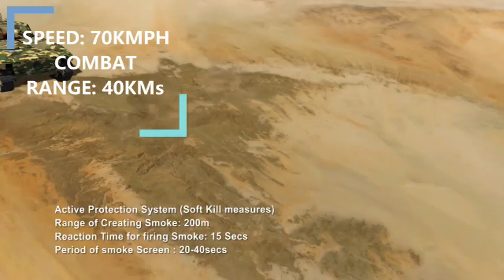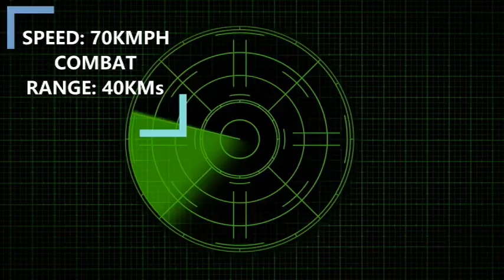Futuristic Infantry Combat Vehicle: Indian Army Issues RFI For 1750 FICVs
he Army now wants to acquire 1,750 futuristic infantry combat vehicles (FICVs), with state-of-the-art weapons and capable of swiftly transporting soldiers, through a new `Make in India’ project in the years ahead.

The Army has issued a RFI (request for information) to “identify probable Indian vendors”, who are capable of commencing supply of the tracked FICVs within two years of the contract being inked, with at least 75-100 “fully-formed vehicles” per year.

This is the second such RFI to be issued in recent days. The Army had earlier this month sought the response of foreign armament companies for another proposed mega `Make in India’ project for induction of 1,770 advanced main-battle tanks or “future-ready combat vehicles (FRCVs)” in a phased manner, as was reported by TOI.

An earlier project for 2,300 FICVs has remained stuck in bureaucratic bottlenecks, corporate rivalry and controversies despite first being accorded “acceptance of necessity” by the defence ministry way back in October 2009.

The new RFI says the tracked FICVs will be employed for cross-country operations, including amphibious ones, in plains and deserts along the Pakistan front as well as mountainous terrain and high-altitude areas (up to 5,000-metre) on the China one.

The FICVs should have weapon systems capable of destroying enemy tanks, armoured personnel carriers, low-flying helicopters and other ground-based weapon platforms and positions.

The tracked vehicles should provide “protected mobility” to its crew and troops in the different terrains, including CBRN (chemical, biological, radiological and nuclear) environment, says the RFI.

The FICVs should have an operational life of at least 32 years with a maximum of one overhaul or repair intervention and be capable of being transported by existing in-service tank transporter vehicles of the Army, IAF transport aircraft, and broad-gauge railway military bogies.
We are using them under following act:
Related Topics